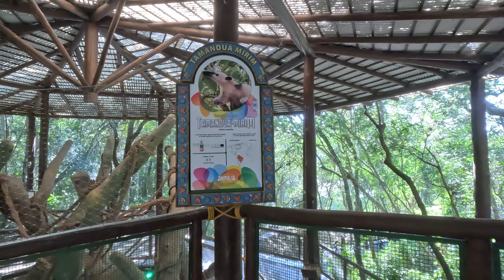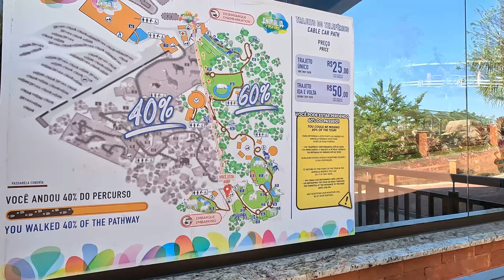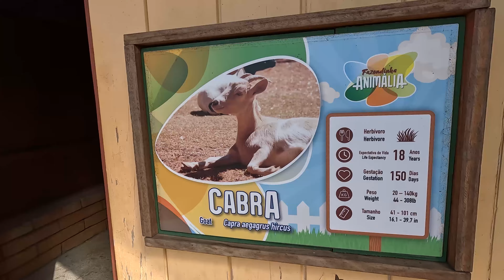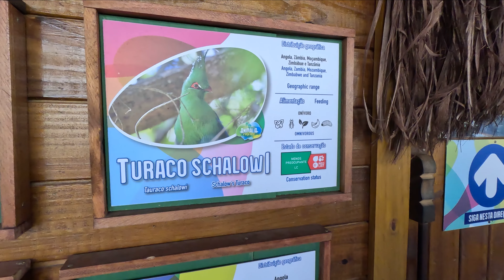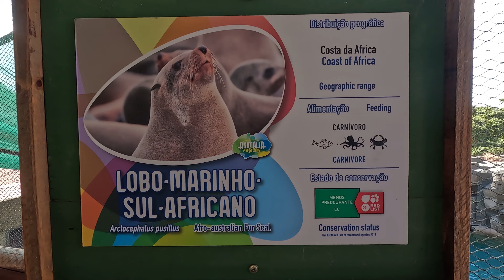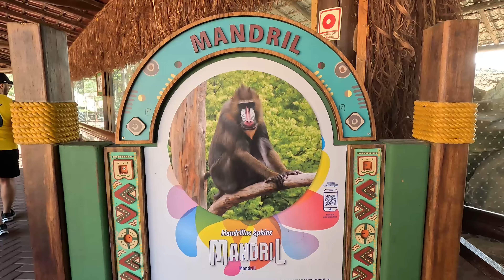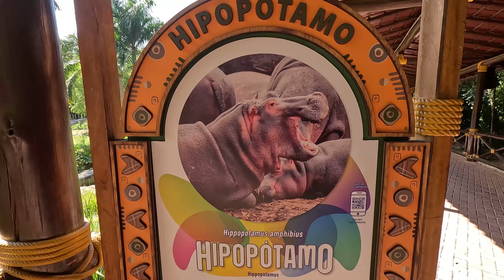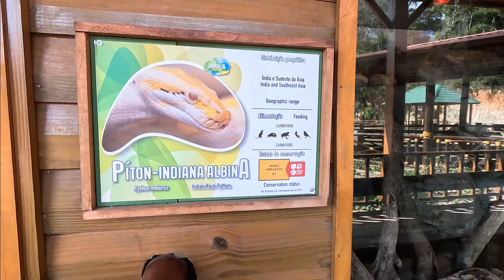Animalia - Tour Completo até o Parque de Diversões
Após o café da manhã, fizemos o circuito completo pelo Zoológico do Animalia Park.
Cotia. São Paulo. Brasil.